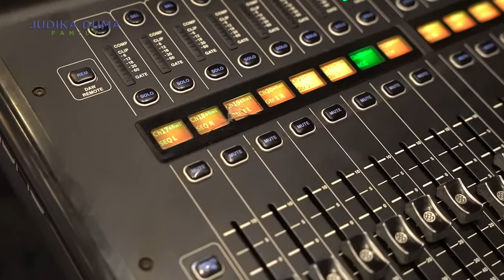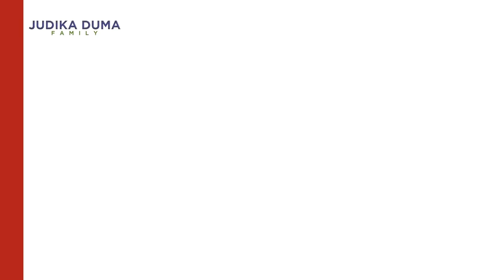PENUH AIRMATA!! JUDIKA KEJUTKAN SEORANG IBU YANG BERULANG TAHUN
Come back again to Judika Duma Channel, Kali ini Judika ngelakuin hal yang luar biasa dengan melakukan kejutan ke acara ulang tahun orang.. Dan alhasil yang lagi ulang tahun begitu kaget sekaget kagetnya sampe nangis karna tiba tiba  Judika datang dari sudut yang tak terduga sambil bawa sekuntum kembang..Hahah..
Langsung gass ajah..